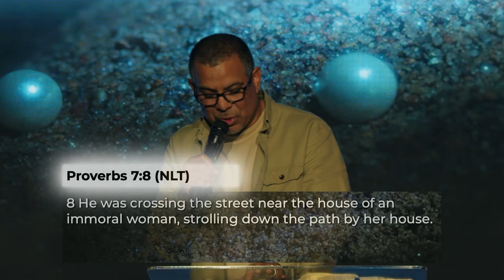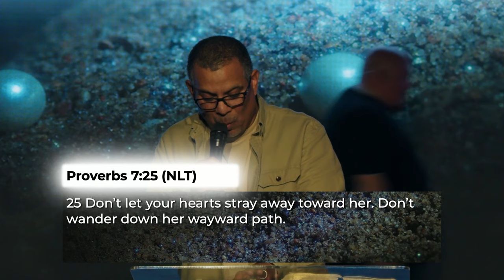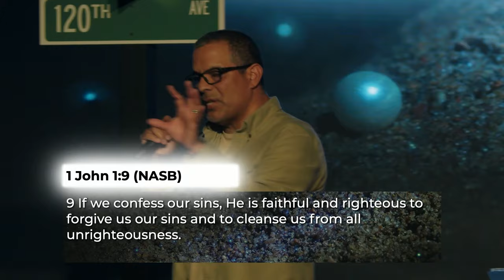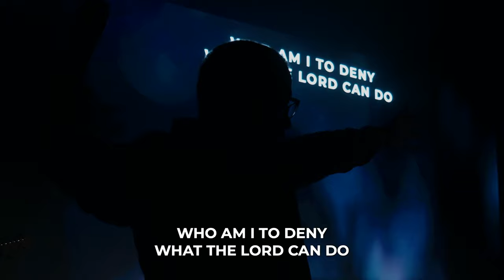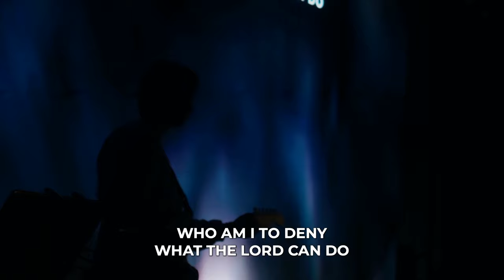Be Careful What You Look At | Pearls | Ruben Villarreal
Have you ever walked down the wrong road? Have you ever made the wrong turn? What do you let your eye see? Today Pastor Ruben preaches about the naive young man, and what going down the wrong road can do. But it's a message of how with God you can have the strength to turn the other way.

Do you need to make better decisions in life and relationships? Someone once said, "Life is 20 percent decisions and 80 percent consequences of those decisions." Much of our life is about living out the consequences of our decisions, for better or worse. How do you make better decisions? There is something that is more valuable than all your degrees, awards, treasures, and…your pearls. It comes from a deep relationship with God. It's called, "Wisdom". For eight weeks, we will look at The Book of Proverbs and pull out the pearl of pearls. This is a great series for someone who wants to make better decisions in life. If you need wisdom, check out ThornCreek Church during this series. Your future self will thank you later!

Sep 9-10  Fear of the Lord
Sep 16-17  The Danger of Pride
Sep 23-24  Who's on your BeReal?
Sep 30-Oct 1  When It Doesn't Make Sense
Oct 7-8           He Said, She Said
Oct 14-15  Lust Boulevard
Oct 21-22  Words I Regret
Oct 28-29  The Best Part